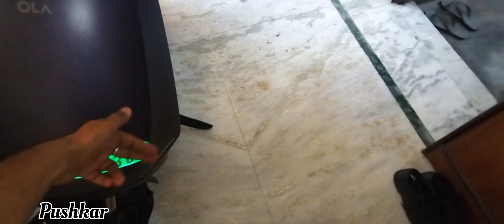Ola S1x 3kw key varient accessories | ola s1x Market accessories in jaipur | cheap accessories ola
Finally मेरे दोस्त को मिली Delivery | Ola S1x 4kw new delivery | Delivery issue Ola | New bike

Ola service centre

कौनसी EV खरीदू

best ev sCooters in india 2024

best ev scooters in india 2023

best ev scooter under 1 lakh

best ev scooters in india

best ev scooters in india 2024 tamil

best eV SCooter 2024

best ev scooters in india 2024 under 1lakh

best ev scooters in india 2024 telugu

best ev scooter under 50000

electric scooter 2024 under 50000

vida vl electric scooter

best electric scooter under 1 lakh 2024

best electric bike under 1 lakh

electric scooter VS petrol scooter whichis best

simple dot one electric scooter

best electric scooter under 1.5 lakh

best electric scooter under l lakh telugu

best ev scooter under 1 lakh tamil

best ev sCOoters under 1 lakh 2023

best ev scooters in india under 1 lakh

new electric|

new electric scooter in india

new electric cycle

new electric bike 2024

new electric meter apply online

electric scooter subsidy

electric scooter subsidy in india

electric scooter subsidy in gujarat

electric scooter subsidy in odisha

electric scooter subsidy in tamilnadu

electric scooter subsidy 2024

electric scooter subsidy in maharashtra

electric scooter subsidy malayalam

electric scooter subsidy apply online

electric scooter subsidy in delhi

electric scooter subsidy in kerala

how to book electric scooter

how to book electric scooter online

how to book ola electric scooter

how to book ola electric scooter online

how to book zypp electric scooter

how to book ola electric scooter service

how to book ola electric scooter on emi

how to book zypp electric scooter inkannada

how to book chetak electric scooter

how to book zypp electric scooter inbangalore

tvs

tvs jupiter 110 all model

tvs jupiter

tvs mid mount motor new e scooter

tvs cng bike

tvs iqube 2.2kwh

tvs i

tvs iq electric scooter price

tvs i q electric scooter review

tvs iqube

tvs electric scooter review tamil

tvs iqube 2024

tvs i g electric scooter

tvs i g

tvs i qube

tvs iqube

tvs iqube 2024

tvs iqube range

tvs iqube vs ola

tvs iqube app

tvs i qubes

tvs iqube

tvs iqube s features

ola sl x+ tamil

ola sl x+ delivery

ola sl x+ malayalam

ola sl x+ features

ola sl x+ telugu

ola Sl x+

ola sl x+

ola sl x+ electric scooter

ola sl x+ review

ola sl x+ range test

ola sl x+ mobile connect

ola Sl x VS ola S1 xplu

ola slx vs slx plus

ola slx plus vs ola sl air

ola slx plus vs ola sl pro

ola slx plus vs ola sl x 3kwh

ola slx plus vs ola sl

ola slx plus vs ola sl pro tamil

ola slx plus vs ola sl pro telugu

ola slx plus vs ola sl x 4kwh

electric scooter vs

electric scooter vs petrol scooter which is best

electric scooter vs petrol bike

electric scooter vS petrol scooter malayalam

electric Scooter VS petrol scooter in tamil

electric Scooter vs activa

electric scooter vS petrol scooter telugu

electric scooter Vs electric bike

electric scooter vs electric cycle

electric scooter vs petrol scooter race

petrol scooter vs

petrol scooter vs electric scooter

petrol sCooter vs electric scooter whichis best

petrol sCOoter vs electric scooter whichis best in tamil

petrol scooter VS ev scooter

petrol scooter vs ola electric scooter

petrol scooter vs electric scooter telugu

petrol scooter vs electric scootermalayalam

petrol scooter VS electric scooter race

tvs i qube vs

tvs iqube vs ola sl pro

tvs iqube vs bajaj chetak

tvs iqube vs iqube s

tvs iqube vs ather 450x

tvs iqube vs ather rizta

tvs iqube vs chetak electric

tvs iqube vs hero vida

tvs iqube vs ola sl air

tvs iqube vs ola sl pro gen 2

i qube

iqube st

iqube s

iqube tVs

iqube vs ola

iqube review

iqube 09

iqube 2024

iqube price

iqube scooter

iqube 2.2 kwh

slx

slx

slx plus

slx ola

slx 4kwh

slx plus review

slx 2kwh

slx 4kwh range test

slx 4kwh review

slx review

slx plus range test

slx3 kw

sl x 3kwh

ola sl x 3kwh key

ola sl x 3kwh delivery time

ola sl x 3kwh delivery

ola sl x 3kwh tamil

ola sl x 3kwh range test

ola sl x 3kwh accessories

ola sl x 3kwh top speed

ola sl x 3kwh malayalam

ola sl x 3kwh colors